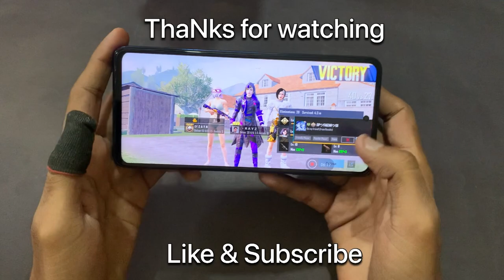KING OF TDM🔥 Poco X3 Pro 90 Fps HANDCAM 4 Finger + Full GYRO | Gameplay 2023 PUBG Mobile/BGMI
Px3pro game play
Poco X3 Pro Pubg Lag issue
Poco X3 Pro Pubg Heat issue
Poco X3 Pro Pubg Gameplay new solo vs squad
Poco X3 Pro Pubg smooth gameplay 90fps
Poco X3 Pro Pubg Best phone for pubg
Poco X3 Pro Pubg Best confing for Poco X3 Pro Pubg
Poco X3 Pro Pubg No frame drop no lag 90fps
Poco X3 Pro Pubg Hdr+extreme game play
Poco X3 Pro Pubg Support 90fps?!
Poco X3 Pro Pubg Unboxing new
Poco X3 Pro Pubg Test gameplay solovssquad
Poco X3 Pro Pubg Best game play on Poco X3 Pro Pubg
Poco X3 Pro Pubg Not supporting 90fps
Poco X3 Pro Pubg Gfx 90fps
Best gfx tool for Poco X3 Pro Pubg
Best gfx tool for Poco X3 Pro Pubg 90fps support
Xiaomi Poco X3 Pro Pubg FPS drop!
Xiaomi Poco X3 Pro Pubg 60fps so lag
Xiaomi Poco X3 Pro Pubg 90fps gameplay
Xiaomi Poco X3 Pro Pubg Best sensitivity setting
Xiaomi Poco X3 Pro Pubg Best sensitivity setting 0 recoil
Xiaomi Poco X3 Pro Pubg Best controls for Xiaomi Poco X3 Pro Pubg
Xiaomi Poco
Xiaomi Poco X3 Pro Pubg 1.4.5 update lag so much
Xiaomi Poco X3 Pro Pubg FPS test
Xiaomi Poco X3 Pro Pubg Handcam gameplay

Ignore tags 😄

poco x3 pro pubg bootcamp fps test
snapdragon 860
poco x3 pro pubg lag fix
poco x3 pro pubg 90 fps config file
poco x3
techy pathshala
poco x3 pro pubg audio settings
poco x3 pro screen recorder settings
k20 pro vs